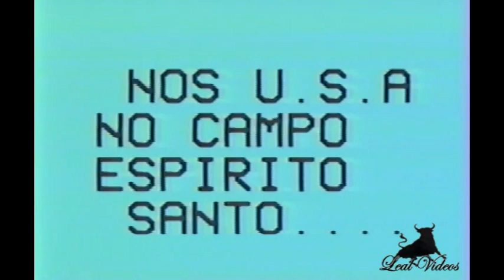Touradas à Corda No Campo Divino Espírito Santo Lowell, MA 07/27/1997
Touradas à Corda No Campo Divino Espírito Santo Lowell, MA 07/27/1997 - lealvideos.com